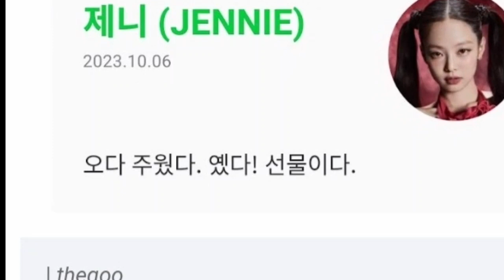BLACKPINK’s Jennie Leaves A Special Message For Fans On MelOn